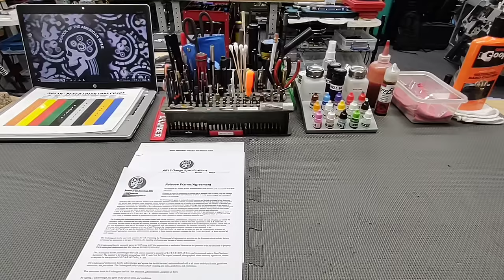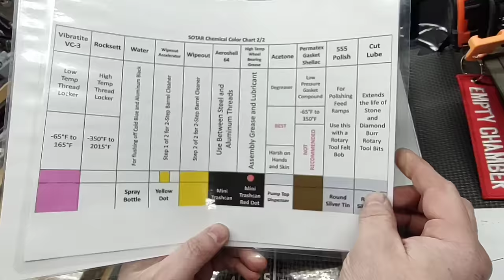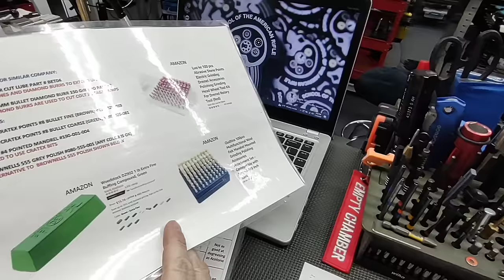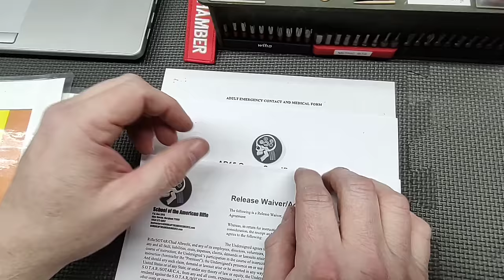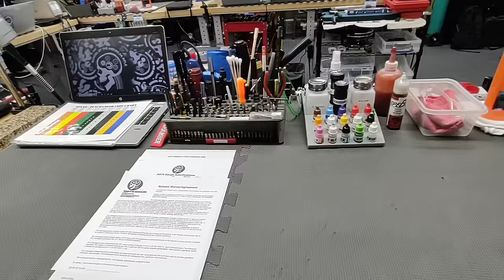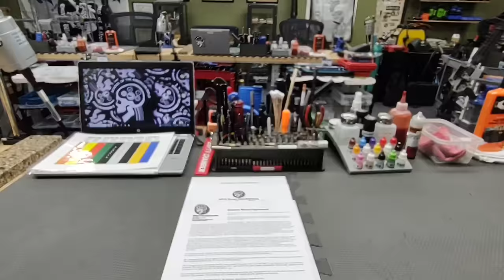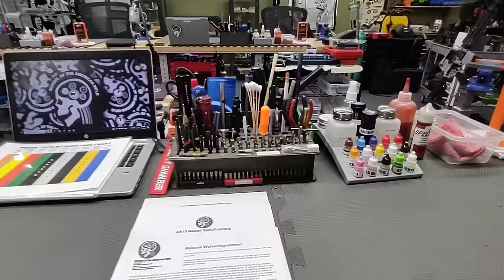SOTAR Classroom Bench Layout (For SOTAR Students - See Description)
We have 5 Benches in the shop. Our Classes cap out at 5 students.

Mandatory Items:
-AR15 Parts or Complete Firearm
-Gun Case
-20 Rounds of Ammunition/40 with Sound Suppressor
-Notepad

Optional Items:
-Headlamp
-Inch Pound Torque Wrench (We can check for calibration)
-Specialty Drinks & Snacks
-Prescription Glasses
-Prescription Medication
-Sound Suppressor (If you have one)
-Phone Charger
-Coffee K Cups (Bring if you have a preference for a particular brand of Coffee)
-Tools (We don't recommend you bring your own tools, but you can if you like. Please mark your tools to identify them as yours)

We supply the following consumables for students:
-Lunch (Pizza, or Subs)
-Bottled Water
-Sweet Iced Tea
-Coffee (Caffeinated)
-Flavored Creamers
-Half & Half
-Sugar
-Stevia
-Coffee Stirrers
-Disposable Coffee Cups
-Disposable Drink Cups
-Ice (Ice Machine)
-Small Refrigerator/Freezer
-Microwave
-Old Bay
-Various Hot Sauces
-Grated Parmesan
-Crushed Red Pepper Flakes
-Garlic Salt
-Salt & Pepper
-Paper Plates
-Paper Towels
-Latex Gloves
-Hand Sanitizer